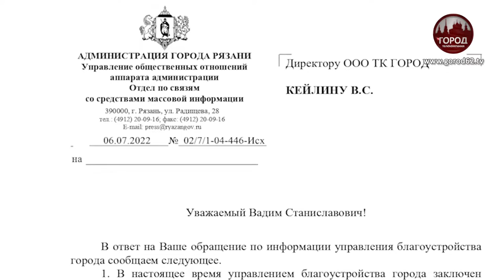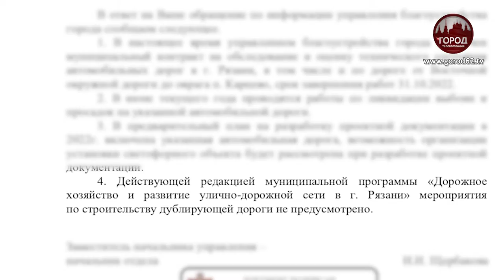ПОКА РЕШИЛИ ТАК